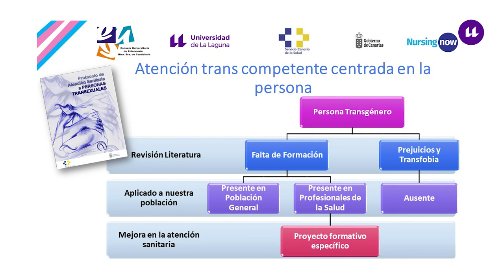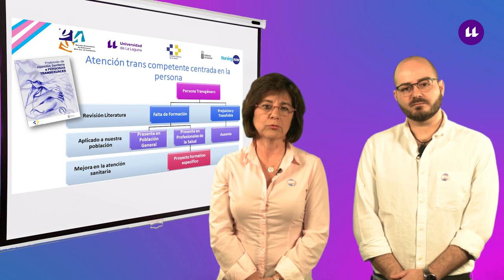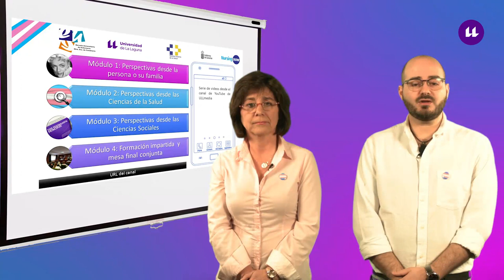1. Introducción de las jornadas y del proyecto formativo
La Dra. M. Elisa de Castro y Sr. Jesús García hacen una breve introducción al proyecto formativo, su justificación, su metodología y los principales resultados.